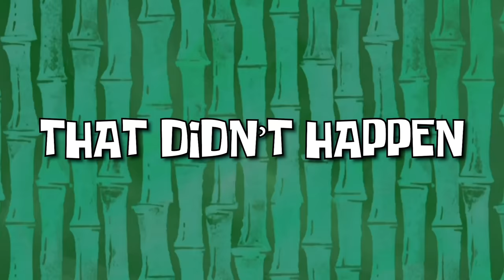Don't get Sniffed by the Roblox Sniffer (FGTeeV Mini-Games Mashup)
Playing Epic Mini-Games and Don't Get Sniffed... they are two separate games by the way 😜